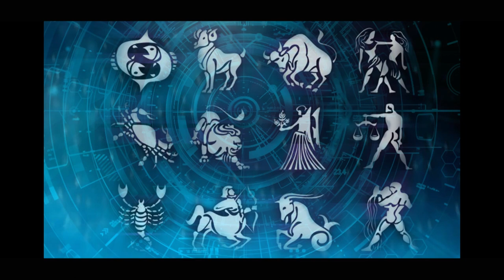புத்தாண்டு ராசி பலன்கள் 2019 | கன்னி | வாக்கு பளித ஜோதிடர் | 7STAR INDIA TV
வாக்கு பளித ஜோதிடர்

புதுவை R .சிவப்பிரகாசம்

புத்தாண்டு ராசி பலன்கள் 2019

கன்னி ராசி